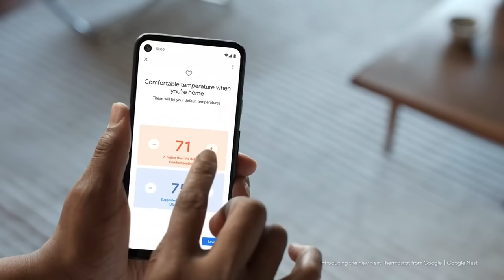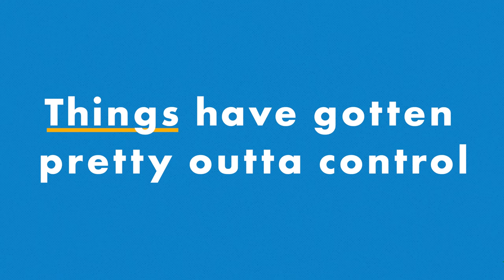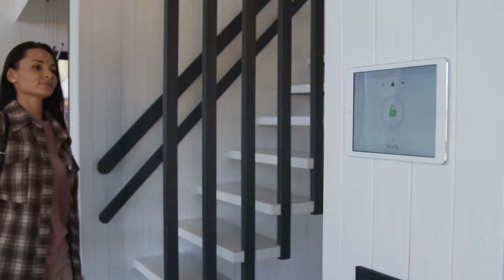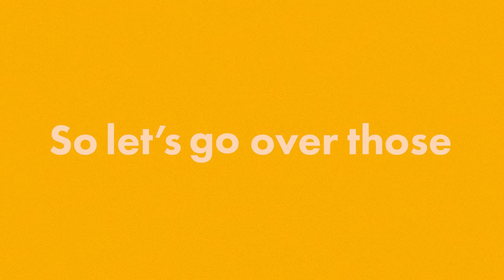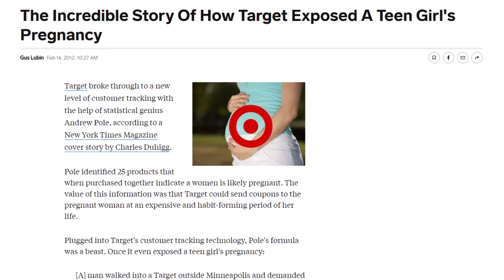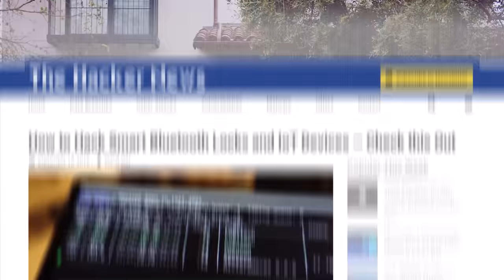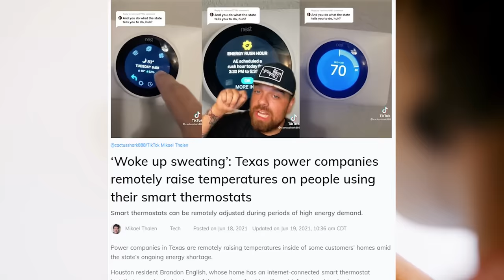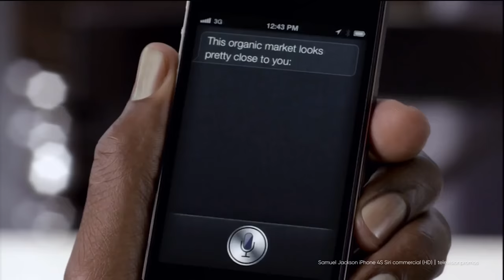The PROBLEM with Smart Home Tech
Smart home tech, such as the Amazon Alexa or the Google Home, has been around for quite some time now - and there always seems to be more gadgets to buy and features to try out. Today we get into if these items worth the investment, if they're listening to our every move and plotting against us, and more!

Follow our SHORTS Channel!

Script: Holly Maley
Editor: Kim Su + Kirsten Stanley
Project Manager: Lurana McClure Rodríguez
Host: Levi Hildebrand